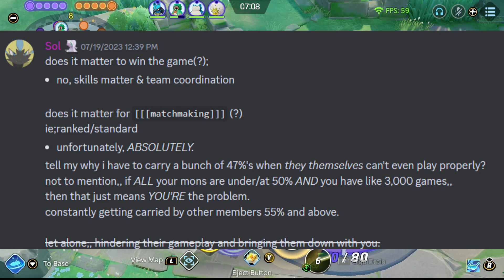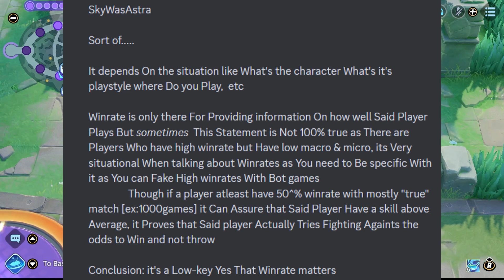DOES WIN RATE MATTER IN POKEMON UNITE?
What do you think about win rate in Pokemon Unite? Is it a fair factor to judge someone's apparent skill or is it more nuanced than that? I asked around and these are some of the responses I got. DO you agree or disagree? In this insightful video, we delve into the intriguing question: "Does Win Rate Matter in Pokémon Unite?" Discover the hidden secrets behind win rate's impact on your gameplay performance and overall success in Pokémon Unite battles. From strategic insights to practical tips, we leave no stone unturned. Join us to gain a competitive edge and elevate your Pokémon Unite journey!